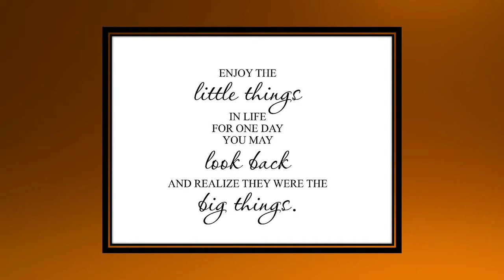Thought of the Day - 18 | Tuesday Motivation | Infinity English